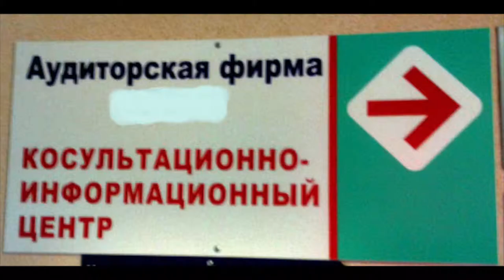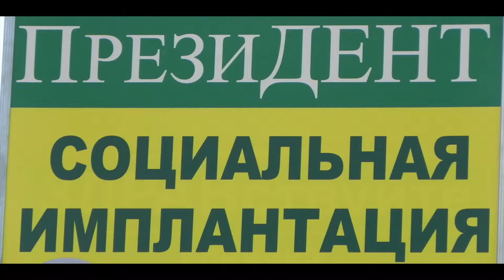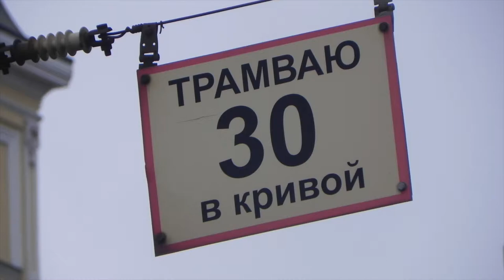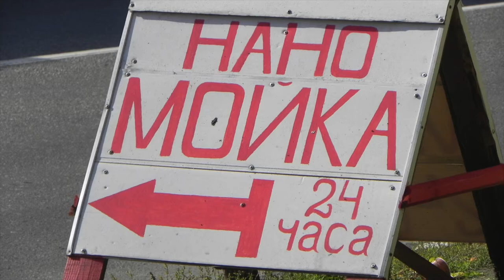Бу-буги-2 (Смешные фото, часть 2) | Boo-Boogie [FunnyPics, Part 2]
Все фото - оригинальные.
Смотреть без напряга, для расслабона.